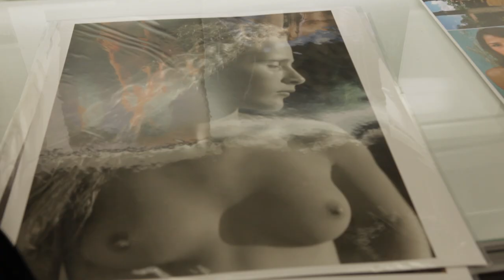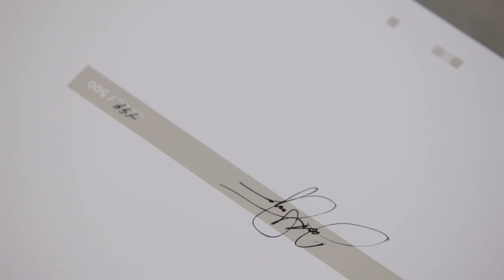Mit JOCK STURGES Familiär - book signing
Book signing in the print shop SCANCOLOR in Leipzig : Mit JOCK STURGES Familiär